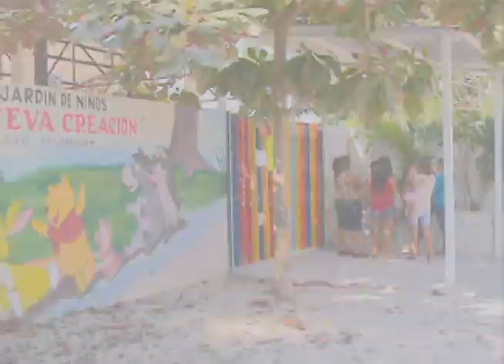¿Y dónde están los compañeros que les apoyaban? Cuestionan padres de familia a maestros cesados